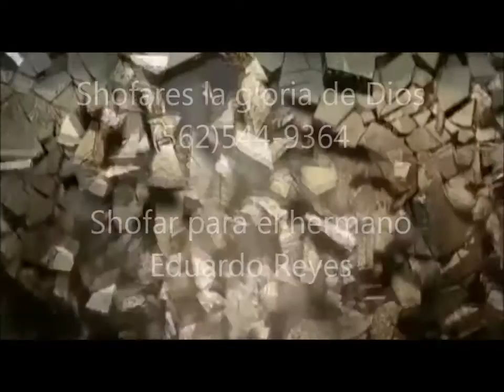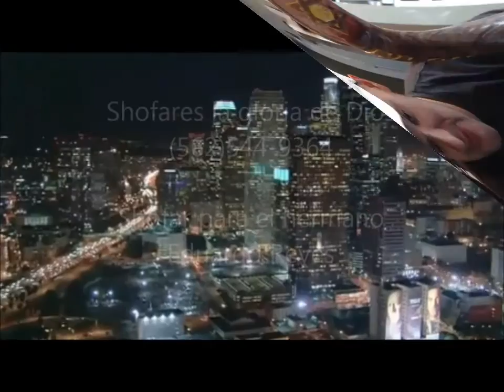Shofar para el hermano Eduardo Reyes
si deceas un shofar como este llamanos al tell:(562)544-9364